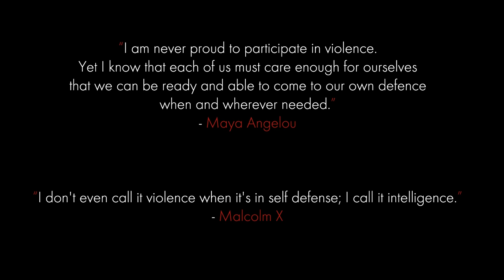DEVOUR - Aint a Fool [Official Music Video]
DEVOUR returns with more visuals off his "REDRUM" project, this time for "Aint a Fool". With so much sensitivity slowly molding the rap game into a sound of soft political correctness, it's refreshing to see and hear a face and sound representing the less fortunate around the world. The song "Aint a Fool" is more of a stance on being ready than it is a song about promoting violence.

Regardless if you are a rapper, a cop, or a political activist posing with a gun. The message is the same, don't fuck with us.

Directed by: Chad A. Marshall